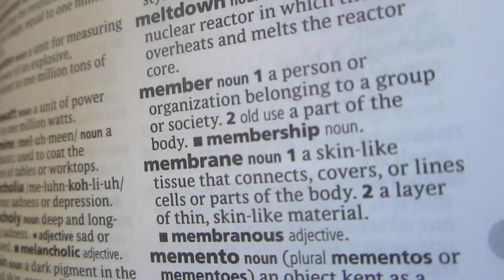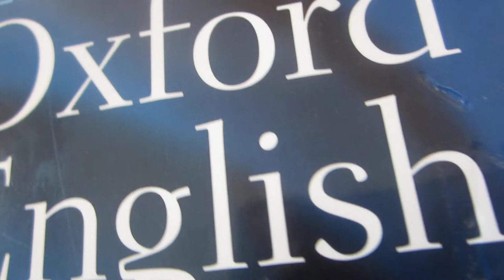Learn a NEW WORD everyday: MEERKAT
FEFA (FREE EDUCATION FOR ALL) - Learn a NEW WORD everyday: MEERKAT